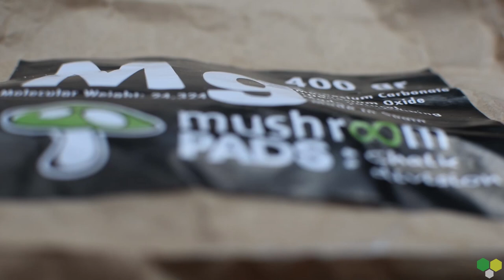Boulder Fever | Juan Alonso (Osman) | soloboulder.com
Bloques:
The prawn (7B)
Sharmatico (8A)
Toy Story 2 (8B)
El Belén (7C)
Crisis de Inversión (7C+)
Escalador: Juan Alonso "Osman"
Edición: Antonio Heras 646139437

Y recuerda, cuando vayas a escalar, ya sea Vía o Boulder, NoDejesHuella y respeta la regulación y las restricciones de la zona.